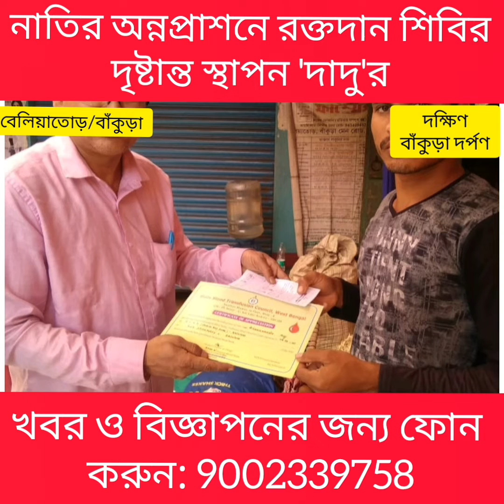নাতির অন্নপ্রাশনে অভিনব উদ্যোগ 'দাদু'র